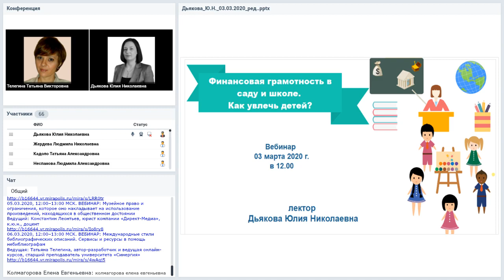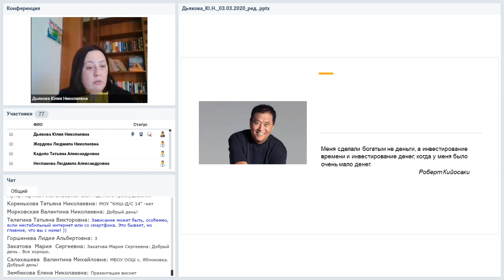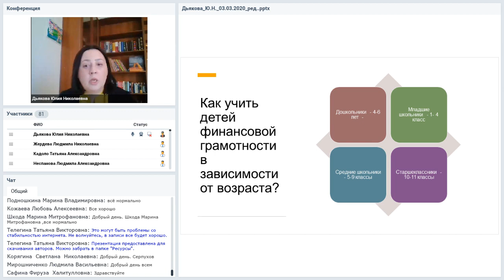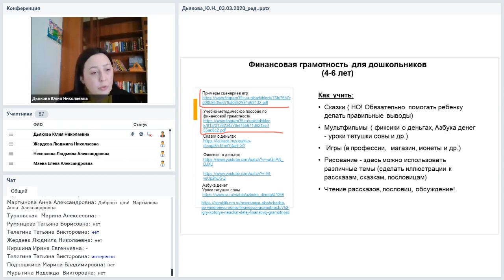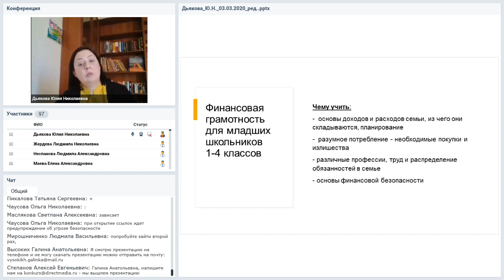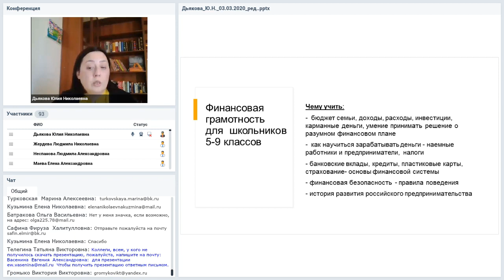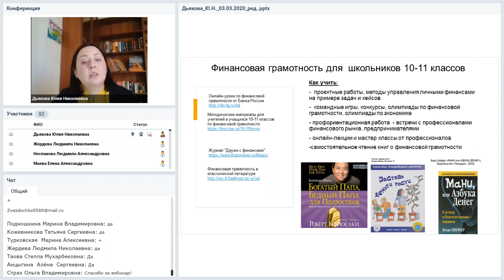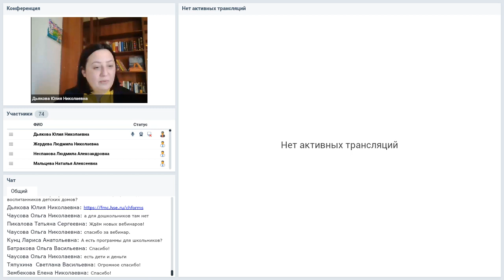Финансовая грамотность в саду и школе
Вебинар
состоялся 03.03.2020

В настоящее время практически все регионы включились в программу повышения финансовой грамотности населения. Для учреждений общего и дошкольного образования рекомендовано вводить в образовательные программы курсы по обучению детей финансовой грамотности. Но как это сделать интересно и увлечь детей? Какие подходы выбрать для разных возрастов? Какие вопросы финансовой грамотности будут интересны детям от дошкольника до выпускника? Какие информационные и образовательные порталы могут помочь учителям и педагогам? Об этом поговорим на нашем вебинаре.